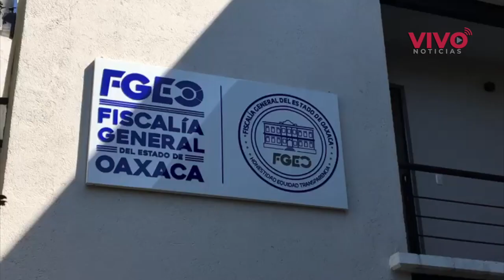Capturan a tercer presunto implicado en el caso María Elena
La Fiscalía General del Estado dio a conocer la detención de Rubén L. C., quien presuntamente bajo las órdenes de Juan Antonio Vera Carrizal, organizó el ataque con ácido en contra de la saxofonista oaxaqueña, María Elena Ríos Ortiz.